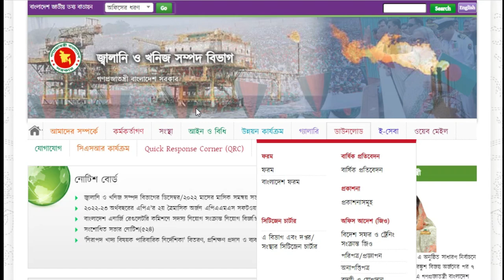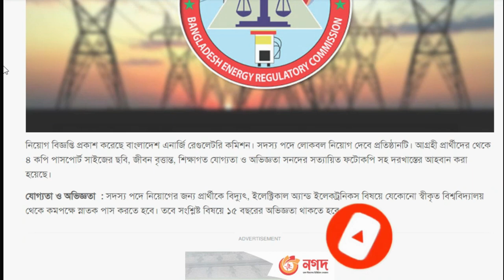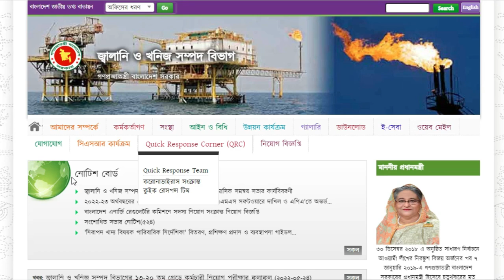বাংলাদেশ এনার্জি রেগুলেটরি কমিশনে চাকরির সুযোগ। Bangladesh Energy Regulatory Commission Job Circular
নিয়োগ বিজ্ঞপ্তি প্রকাশ করেছে বাংলাদেশ এনার্জি রেগুলেটরি কমিশন।সদস্য পদে লোকবল নিয়োগ দেবে প্রতিষ্ঠানটি। আগ্রহী প্রার্থীদের থেকে ৪ কপি পাসপোর্ট সাইজের ছবি, জীবন বৃত্তান্ত, শিক্ষাগত যোগ্যতা ও অভিজ্ঞতা সনদের সত্যায়িত ফটোকপি সহ দরখাস্তের আহবান করা হয়েছে।
আবেদনের সময়সীমা: ১৫ জানুয়ারি, ২০২৩

আবেদন যেভাবে : জ্বালানি ও খনিজ সম্পদ মন্ত্রণালয়ের সিনিয়র সচিব বরাবর সরাসরি অথবা মেইলে দুই সেট (সংশ্লিষ্ট কাগজপত্রসহ) আবেদনপত্র জমা দিতে হবে।

সতর্কতাঃ জব ইনফো বিডি কোন নিয়োগদাতা প্রতিষ্ঠান নয়। আপডেট জব নিউজ বিডি সতর্কতার সহিত অনলাইন জব পোর্টাল, জাতীয় পত্রিকা এবং অফিসিয়াল ওয়েবসাইট থেকে নিয়োগ বিজ্ঞপ্তি সংগ্রহ করে প্রকাশ করে থাকে। তবুও যে কোন আবেদন করার পূর্বে বুঝে শুনে ১০০% নিশ্চিত হয়ে আবেদন করবেন। কোন প্রতারনা বা আর্থিক লেনদেনের দায়-দায়িত্ব চ্যানেল কর্তৃপক্ষ বহন করবেনা। চাকরি প্রার্থীদের এই ব্যাপারে সতর্ক হবার জন্য পরামর্শ দেওয়া হচ্ছে।